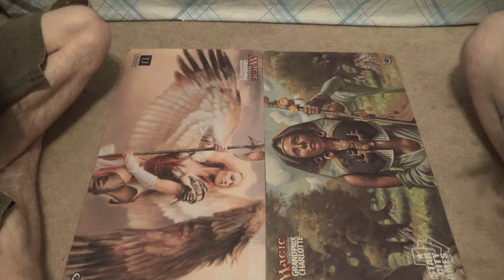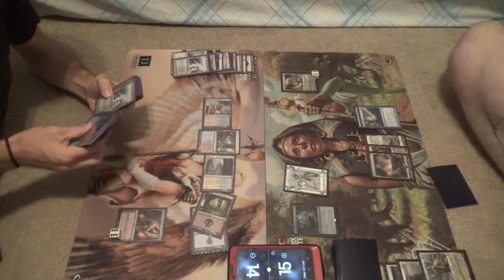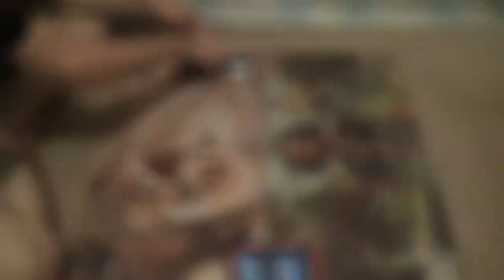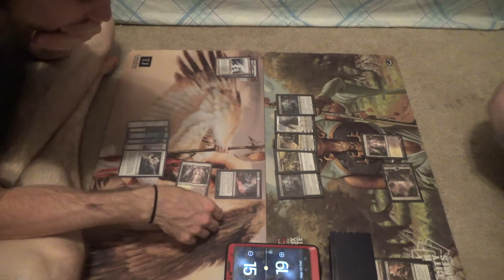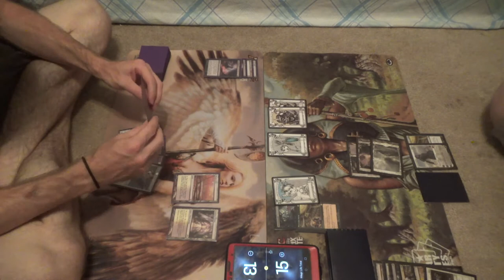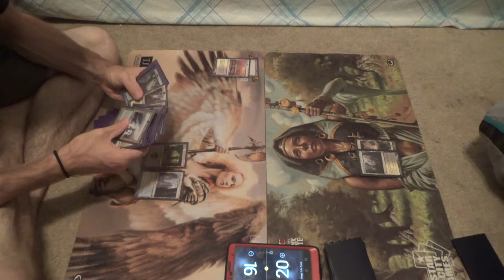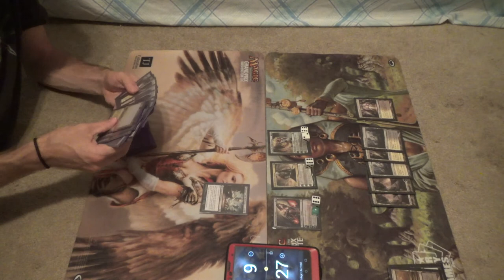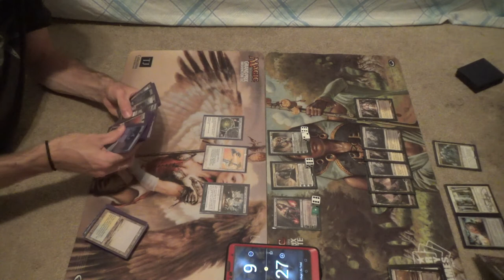Modern Magic — Scarab Gifts vs. Orzhov Superfriends — Rematch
Since he only has one Modern deck, and hasn't proxied anything else up yet, we have this match again. I'm sorry, but my hope is that this is better than no Modern content at all, at least in the short term…

Here is a deck that I made for one of our patrons, Kristopher Long, who requested a Modern brew based on The Scarab God.

Here is the decklist at the time, though I need to recheck the sideboard to see if this was correct at the time of filming.
Creatures (5)
1 Elesh Norn, Grand Cenobite
1 Iona, Shield of Emeria
1 Snapcaster Mage
1 The Scarab God
1 Tasigur, the Golden Fang
Enchantments (5)
1 Detention Sphere
4 Spreading Seas
Instants (11)
4 Fatal Push
4 Gifts Ungiven
1 Path to Exile
2 Shadow of Doubt
Planeswalkers (3)
3 Liliana of the Veil
Sorceries (12)
1 Barter in Blood
3 Collective Brutality
1 Damnation
1 Lingering Souls
1 Supreme Verdict
3 Thoughtseize
1 Unburial Rites
1 Wrath of God
Lands (24)
1 Celestial Colonnade
1 Creeping Tar Pit
2 Flooded Strand
1 Godless Shrine
2 Hallowed Fountain
2 Island
2 Marsh Flats
1 Plains
4 Polluted Delta
2 Swamp
4 Tectonic Edge
2 Watery Grave
Sideboard (15)
1 Celestial Purge
1 Collective Brutality
1 Crucible of Worlds
1 Disenchant
2 Grafdigger’s Cage
1 Gideon, Ally of Zendikar
4 Leyline of Sanctity
1 Night of Souls’ Betrayal
3 Stony Silence

Thanks to our patrons:
Benedetto Diab